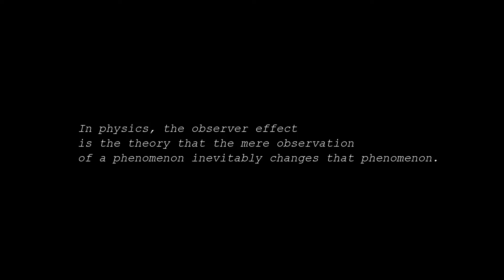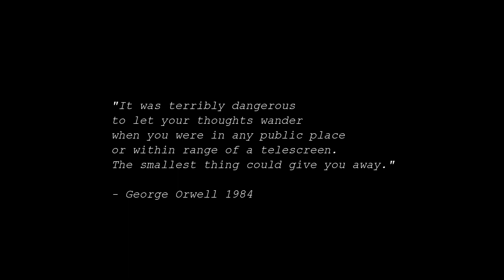WSK MusicMakers Hacklab Residency 2019 Performance: "01" Arnado, Lascano, and Bulandus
WSK Festival of The Recently Possible MusicMakers Hacklab Residency participants presented their output by way of various collaborative performances and presentations at Dulo MNL (Philippines) last October 25, 2019 from 8pm - 10pm.

"01"
by
Myka Arnado
Patty Lascano
Markus Bulandus

with input from Peter Kirn and Tad Ermitano

/hardware captures image/
/custom code analyzes image/
/grid and roving geometric shapes produce sound from color/
/captured image manipulated and fed back into the algorithm/
/sound split and broadcast in its original and manipulated state/
/repeat/

Visuals elements scavenged from the brilliant minds at WSK Festival of The Recently Possible X.  Video provided by Ronnel Vivo of Resbak Filmz / Sound Carpentry Recordings. Vertical video from Peter Kirn. Special thanks to Christian Dale Bazar for the assistance during the performance proper.

WSK X is supported by Nusasonic, an initiative of Goethe-Institut Philippinen and the 国際交流基金アジアセンター The Japan Foundation Asia Center under the Grant Program for Promotion of Cultural Collaboration.